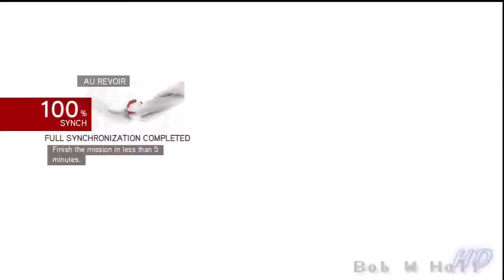AC-BH: Seq. 6-4 Au Revoir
One of the memories from Assassin's Creed: Brotherhood.
This is played on the PS3 system.  It shows a 100% synch play through for the memory.